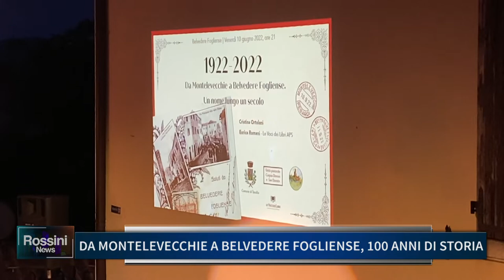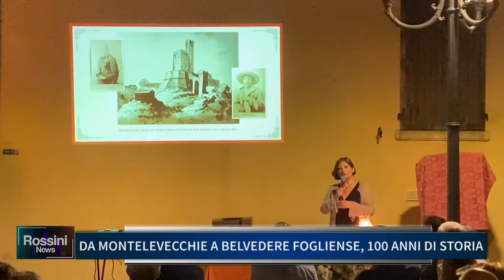DA MONTELEVECCHIE A BELVEDERE FOGLIENSE 100 ANNI DI STORIA